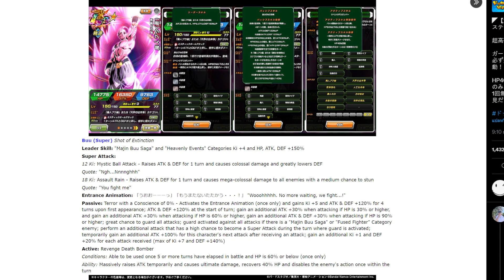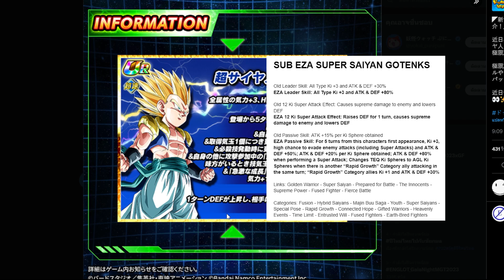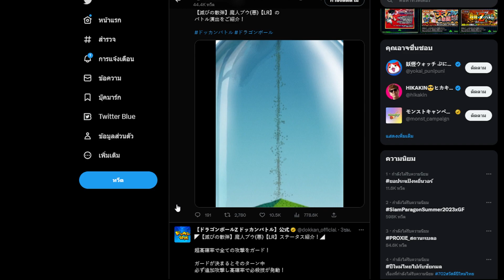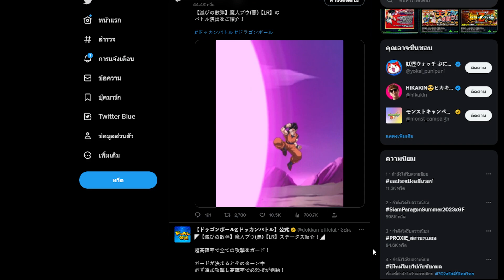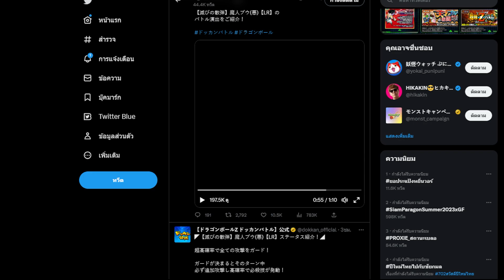พรีวิวสกิล LR Buu เทพ 4 เทิร์น โหดมาก!! Dokkan Battle​​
เอาเรื่อง